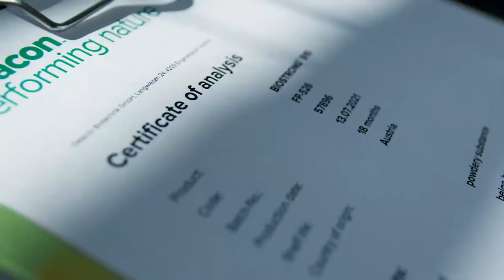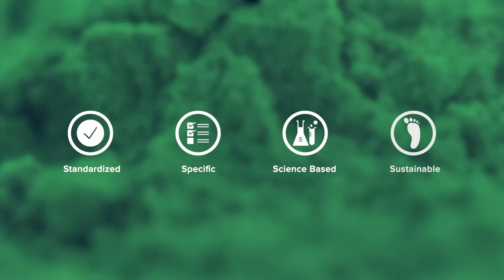The Delacon Hub - Breaking new grounds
Delacon is the leading expert in phytogenic feed additives. For more than 30 years, the company has been unlocking the plant universe for better lives.
The Delacon Hub is a strong commitment to the further growth of phytogenics. It is a meeting point for global team members, customers, partners, and industry experts.

What makes the Delacon Hub unique is the smart deployment of modern technologies and the smooth transition between various hubs. Thus, creating a holistic ecosystem helps us to ensure the highest quality in phytogenics while using resources wisely.

We are looking forward to welcoming you soon to the Delacon Hub in Austria.